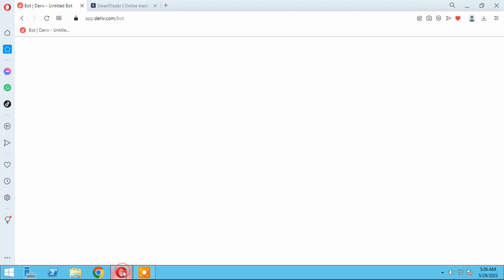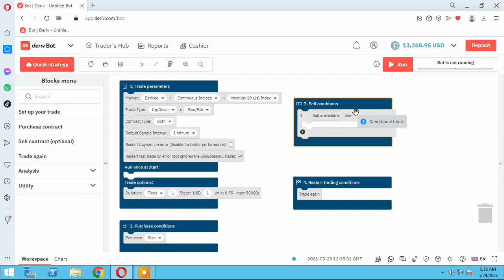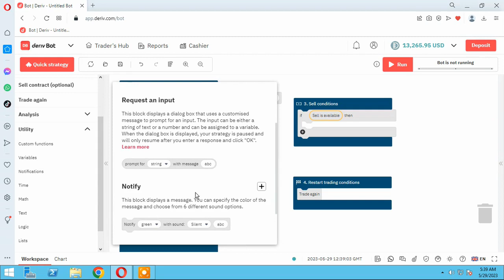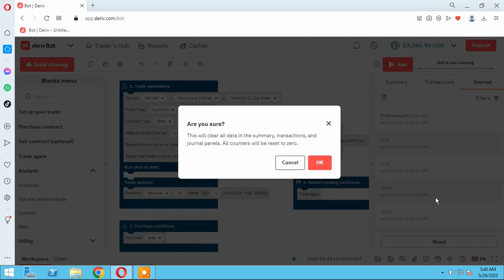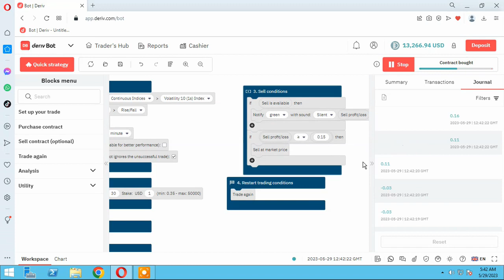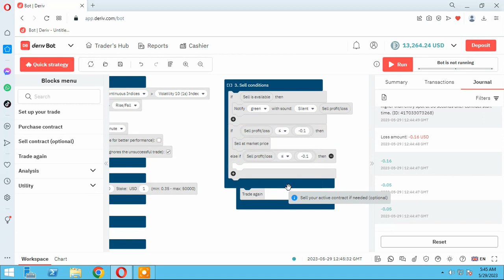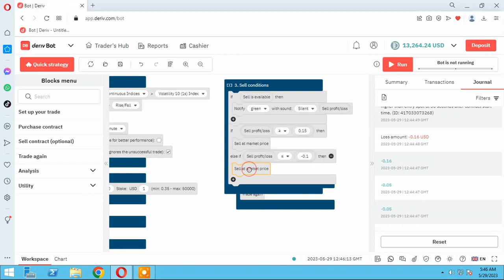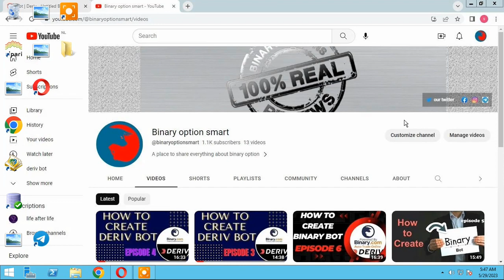How to create deriv binary bot episode 7. Add sell condotions to bot. sell at market automatically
In this episode, we learn how to work with block number 3 (sell conditions) and sell our trades at the market before times up .
ask your question on comments
olease join our telegram channel: